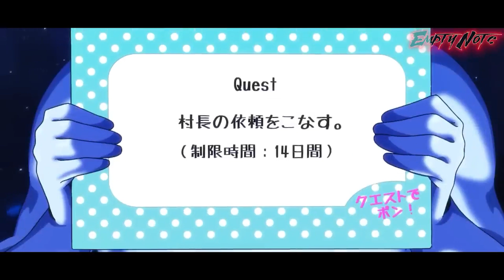Die Kettensäge wurde als SS-Rang-Jäger mit Teufelsfähigkeiten wiedergeboren